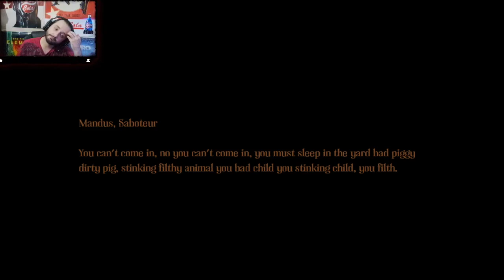Amnesia A Machine For Pigs Ep5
NOOO WHAT HAVE I DONE!